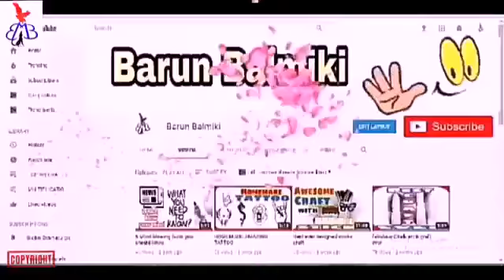DIY 6 Minutes Gift Idea with Chalk../ Simple design with chalk../ Unique art& craft idea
I used White Chalk in this Craft.
Hi everyone, Today I have come up with new DIY Craft video “ DIY 6 Minutes Gift Idea with Chalk../ Simple design with chalk../ Unique art& craft idea”. I hope you all will like this video. The tutorial is basically design for everyone, so enjoy it.
Tools require: ( Chalk &  Any sharp object )

If there is a suggestion for next drawing or art & craft video. Please comment and let us know.